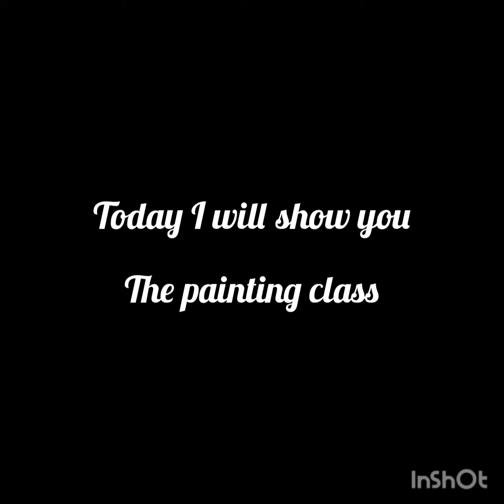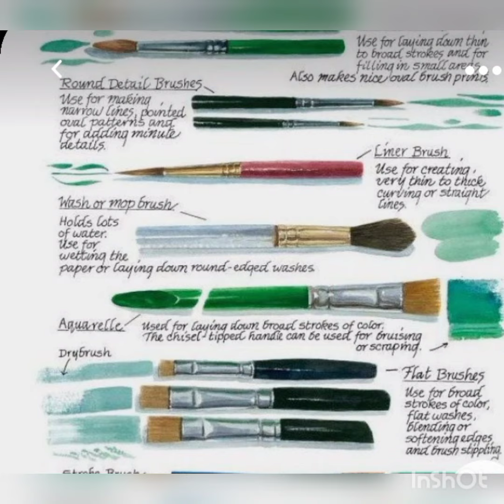Painting class and required materials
Hello gaies what's up welcome to my Chanel Diploma fashion coaching classes 👩‍🎓 Today I will go to the panting class ,sub; painting Topic ; Required materials for painting class.so follow my classes and learn about painting class tricks .